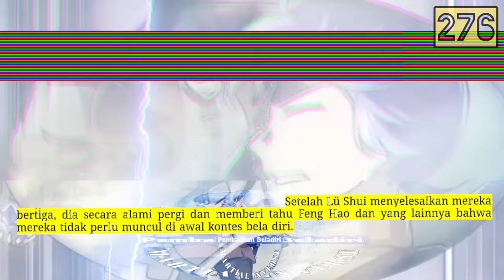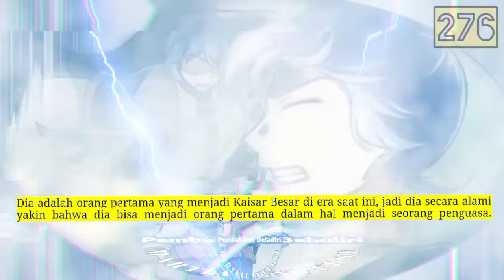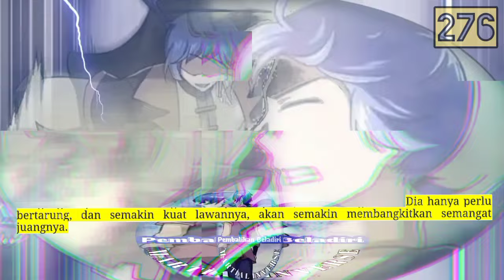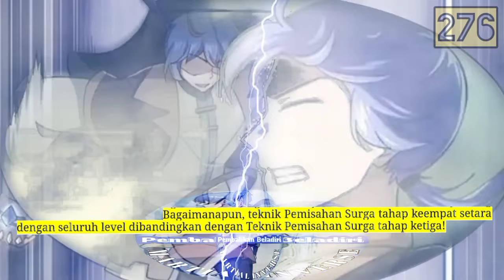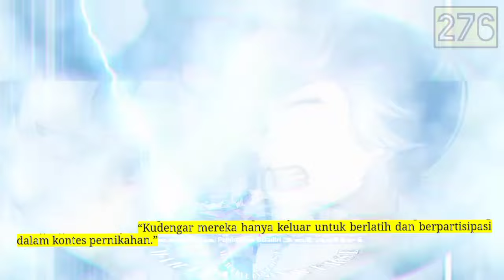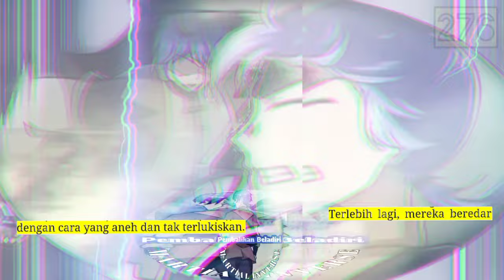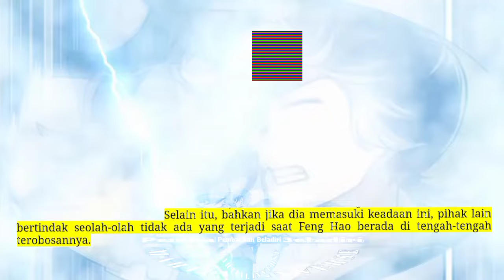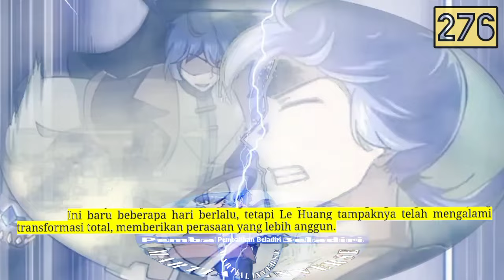Pembalikan Beladiri season 276